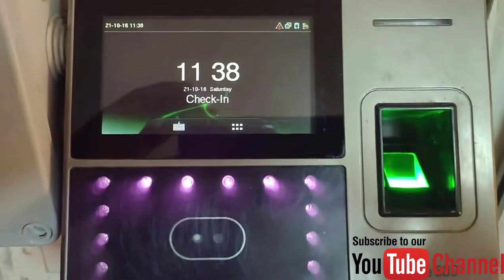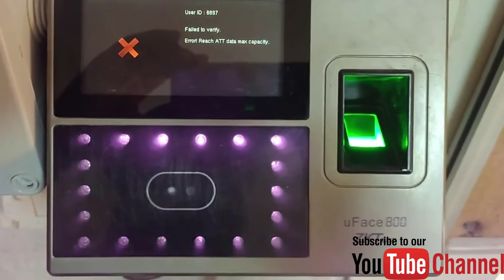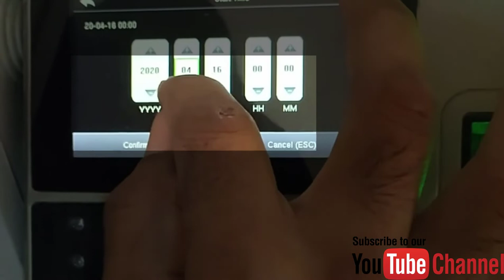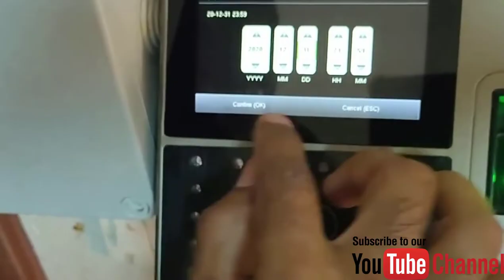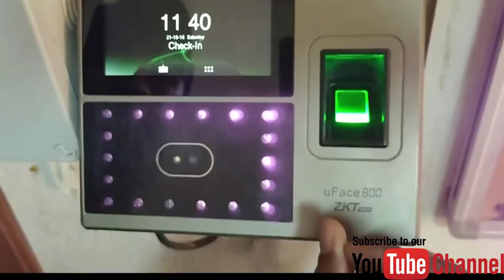Error Reach ATT Data Max Capacity ZKTeco FingerPrint Error (Bangla)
ERROR! REACH ATT DATA MAX CAPACITY

Follow the process below to clear the attendance log on the punch clock.
ZKTeco Fingerprint Error:

ATT Error coming for Finger Print attendance data log file, when you want to make finger only that time showing this error, Error Reach ATT Data Max Capacity, That means if you remove your old data log file that Error Reach ATT Data Max Capacity gone.